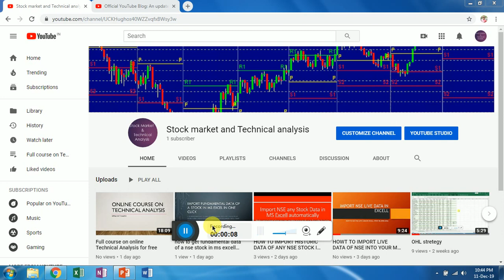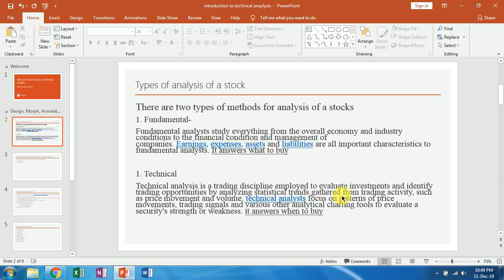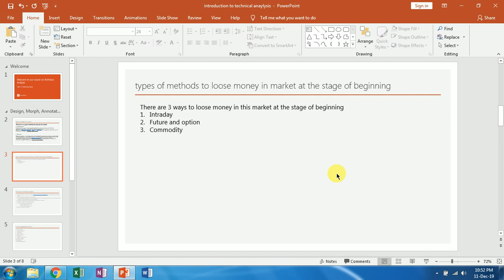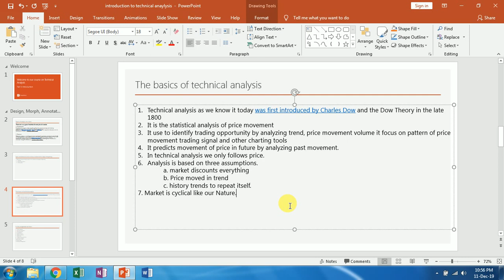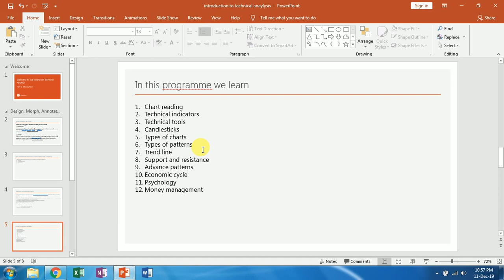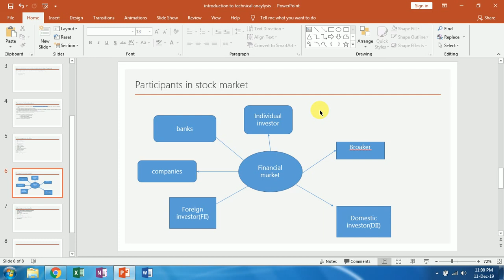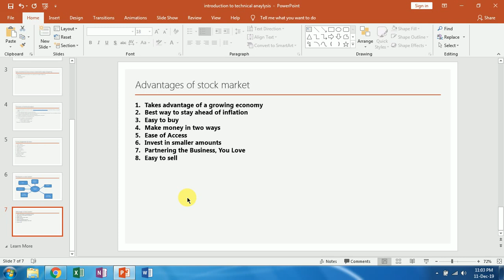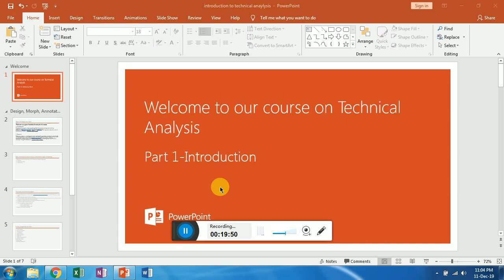Full course of Technical analysis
Today i will discuss all about  introduction to full course on technical analysis. Friends i have created this channel for the learning of Stock Market and complete knowledge of Share market and Technical analysis. it is going to be useful for the beginners and i will take this channel at the height of advance level of Technical analysis. I will also share the knowledge of Fundamental analysis and strategies related to Technical analysis and fundamental analysis. i would like to share also share to analysis the stock fundamental and technical analysis in Excell sheet for better analysis
Hello friends I have created a video series in which you can learn technical analysis, data analysis and chart reading for free in hindi. This video series in full course in technical analysis. The name of my channel is Stock Market Gyan in this channel I will share information about candle stick analysis, chart analysis. You will get information about share market. All information what a stock market analysis course includes. This will work in every market such as forex, commodity, equity, currency. I will discuss all about trading, investing, intraday strategy, technical analysis and after the completing the all videos I will start posting videos on fundamental analysis and strategies.

The details of my video series on technical analysis chart analysis is as under

• Introduction of Technical analysis
• What is Technical Analysis
• Types of Charts
• Line Chart
• Candle sticks
• Bar charts
• Candlestick Analysis (9 parts)
Part 1 : Marubozu
Part 2 : Spinning Top/Doji
Part 3 : Gravestone Doji
Part 4 : Shooting Star
Part 5 : Dragonfly Doji, Hanging Man, Hammer
Part 6 : Engulfing (Bullish and Bearish)
Part 7 : Harami (bullish harami or abandoned baby and Bearish harami)
Part 8 : Piercing Pattern and Dark Cloud cover
Part 9 : Morning Star/Evening star
Part 10 : Sandwich pattern
• Exercise of Candlesticks
• Price pattern
      Part 1: Trend lines, support and Resistance
      Part 2: Reversal pattern
• Double top/double bottom
• Triple top/triple bottom
• Rounded top/Rounded bottom
Part 3: Continuation pattern
• Rectangle
• Flag pattern
• Pennant (Triangle)- trend continuous pattern
• Examples of Patterns
• Advance price patterns
• Head and shoulder pattern-trend reversal pattern
• Inverted head and shoulder pattern
• Cup and handle pattern-trend continuation pattern
• Trend lines
• Bullish trend line
• Bearish trend line
• Trend line break out
• Volumes
• Moving averages (3 parts)
• Simple moving average
• Exponential moving average
• How to analyze chart step by step
• What is Gap up and Gap down
• Types of indicators
• RSI and Stochastic
• MACD
• BOLINGER BAND
• Finonaccy Retracement
• Examples of Charts
• Economic cycles
• Wave analysis
• Elliott wave
• Intraday trading
• Money management
• Trading psychology
• Conclusion